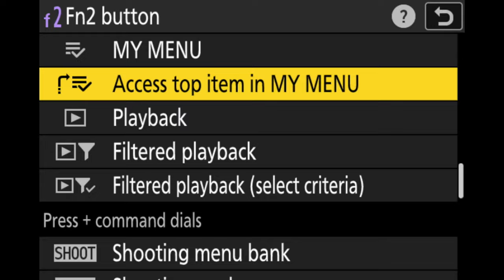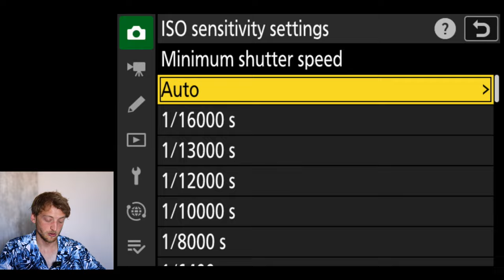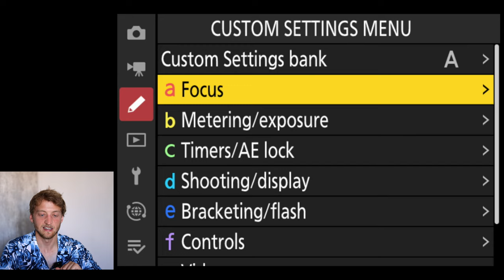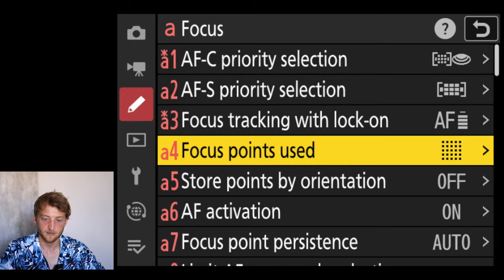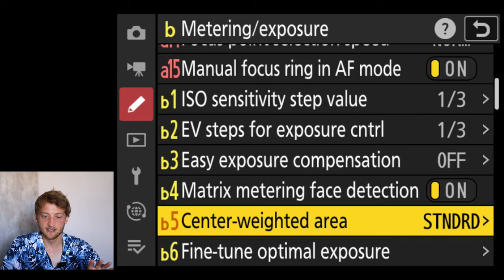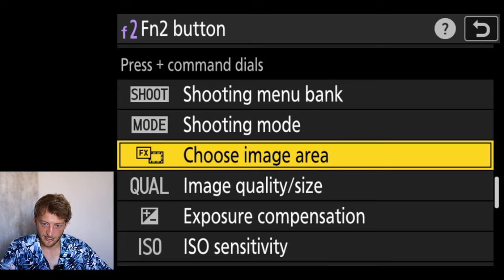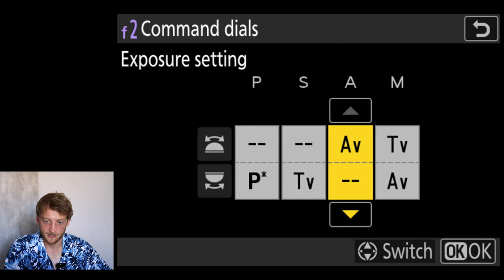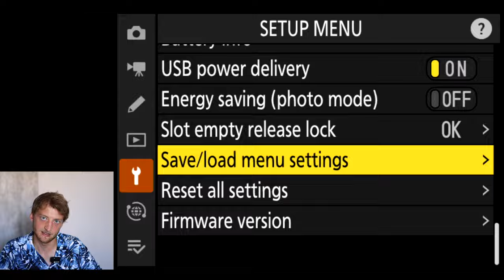How I set up the Nikon Z8 and Z9 for Bird and Wildlife Photography - Important Settings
Choosing the right settings is crucial for getting the best images. Here I show you exactly which settings I changed on the Nikon Z8 to shoot bird and other wildlife. I have used the Z9 before and you can use the same settings there. The tutorial covers autofocus, exposure settings to customisation of the buttons and dials of the camera.